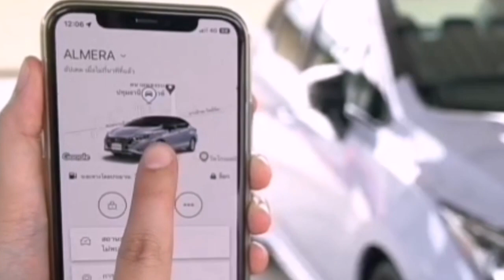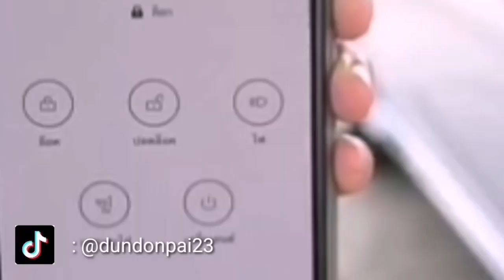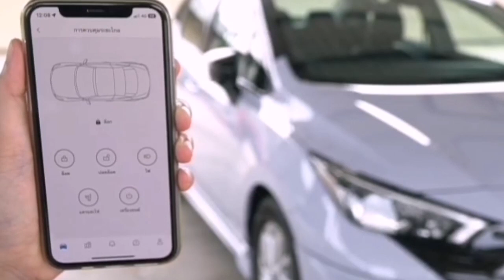New Nissan Almera​ ฟีเจอร์ใหม่ล้นคัน​ ขุมพลังแรงเท่าเดิม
📢 New Nissan Almera​ ฟีเจอร์ใหม่ล้นคัน​ ขุมพลังแรงเท่าเดิม​ ราคาเริ่ม 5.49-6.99 แสนบาท

⚡ใหม่!​ App NissanConnect Services ช่วยให้ผู้ขับขี่สื่อสาร และควบคุมรถได้จากระยะไกลผ่านสมาร์ทโฟน..สะดวก ปลอดภัย และขอความช่วยเหลือได้ทันทีเมื่อมีเหตุฉุกเฉิน​

⚡ห้ามพลาดกับไฮไลท์เด็ดๆ​ ของ​  Nissan​Connect  Services ท้ายคลิปด้วยน๊า​ ⚡